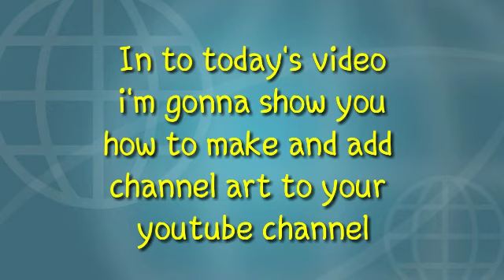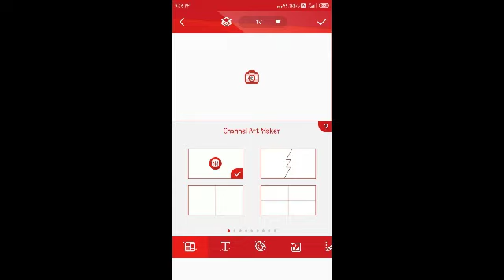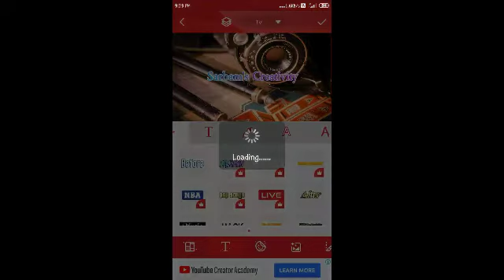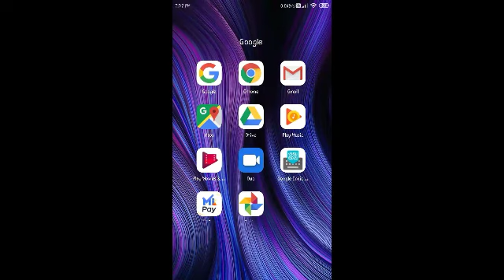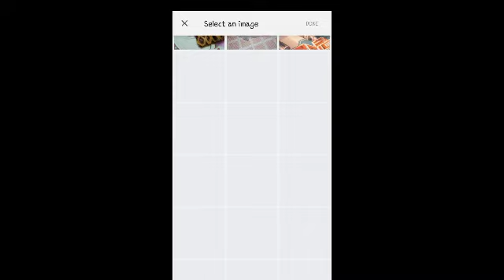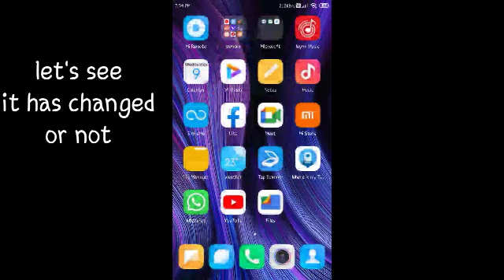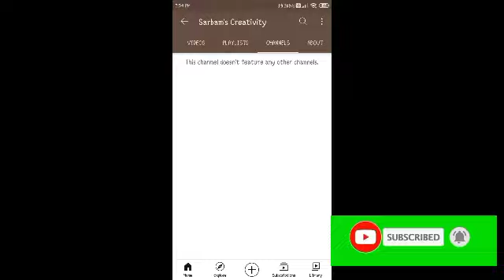How to make and add channel art to your YouTube channel from mobile.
In this video I will show you how you can add and make channel art to your YouTube channel from mobile

If you like this video please do like comment share and if you had not yet subscribe to my channel please subscribe my channel and hit the bell icon to get the notifications first

thankyou🙂🙂